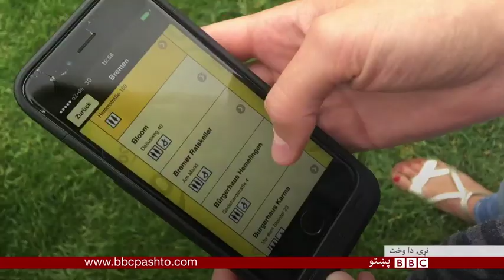جرمني کې د "ښه تشناب" پروګرام څه دی؟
د نړۍ په ځينو ښاري سيمو کې د عامه تشناب موندل ښايي يوه لويه ستونزه وي.  خو د جرمني په یوه ښار کې پروګرام پیل شوی دی.
 نوم یې "ښه تشاب " دی. د دې پروګرام موخه یا هدف دا دی چې  ښار خلکو ته په ښه ځای بدل کړي چې خلک په کې هم ارام وي او هم یې اړتیا پوره شي.